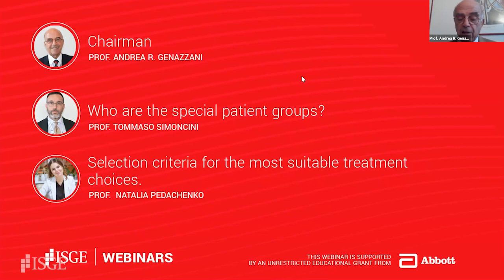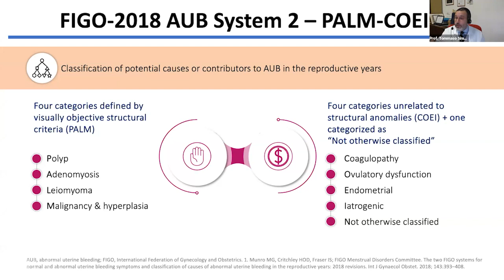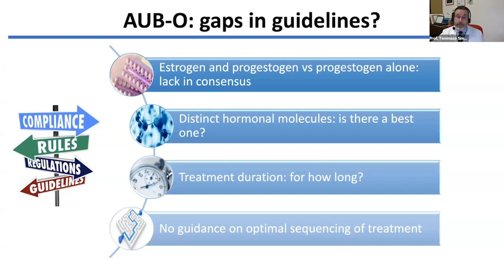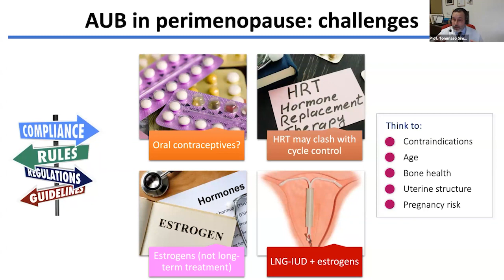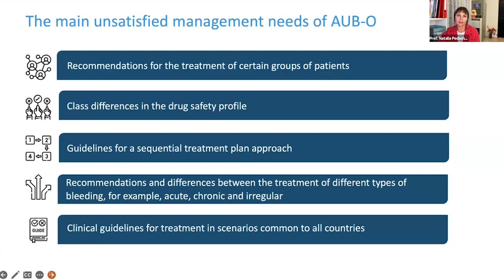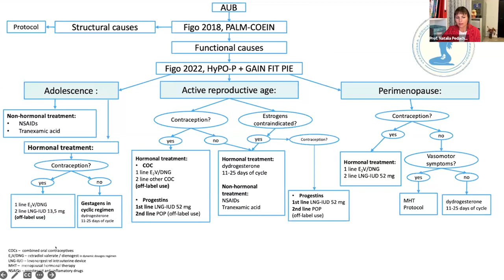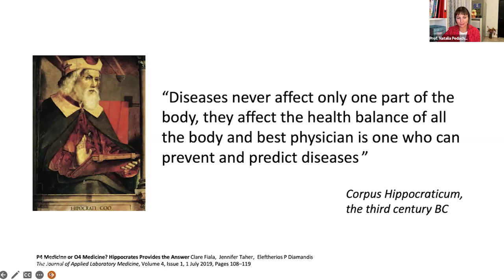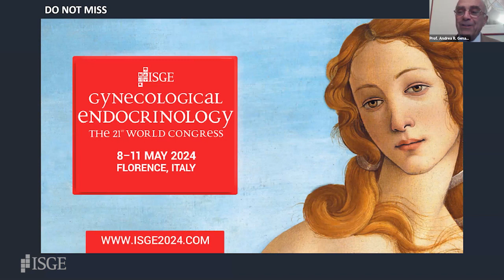[UA] Special patient groups and the most suitable treatment choices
Introduction (00:00)
Prof. Tommaso Simoncini (01:54)
Prof. Natalia Pedachenko (30:14)
Q&A (54:41)